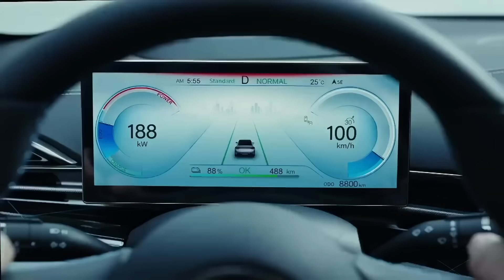“CARL FROCH ALWAYS BANG ON” Mark Tibbs UTURN ON JOSHUA DUBOIS PREDICTION | NASEEM HAMED | FISHER